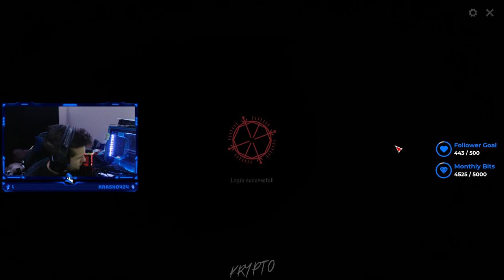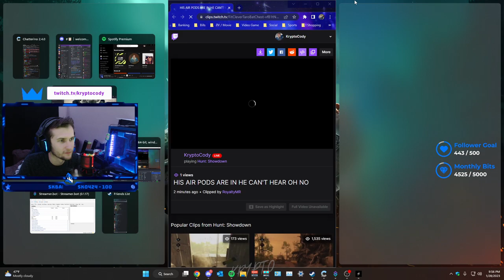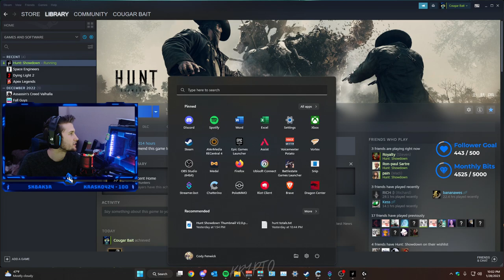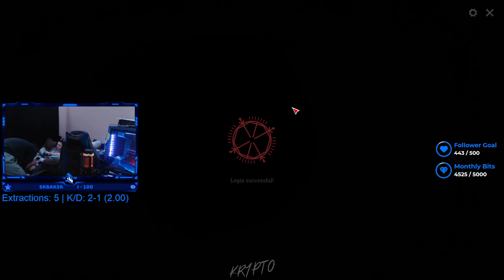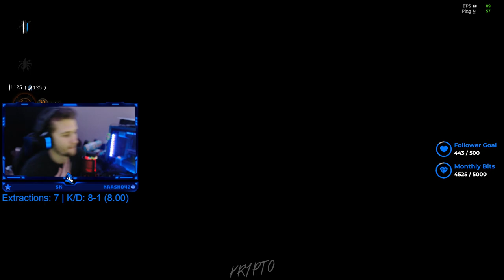VOD 1/29 - BEST SWORDSMAN IN THE BAYOU